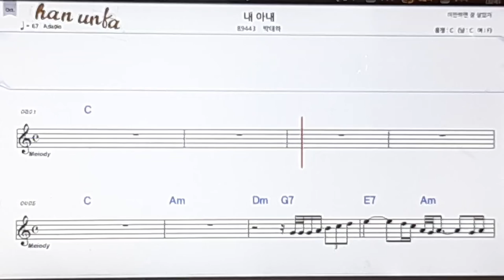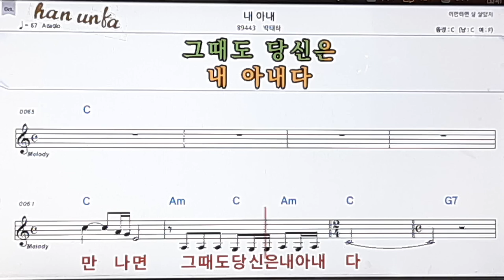내 아내/박태하👍노래 반주, 코드 악보,가라오케💋Karaoke*Sheet Music*Chord*MR